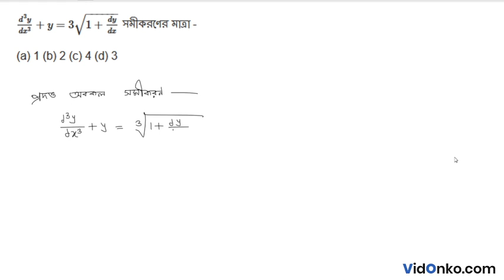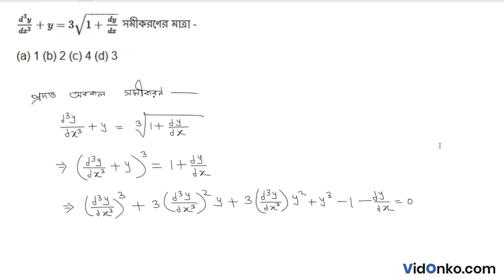West Bengal Board Class 11 Math Book Solution in Bengali - S N Dey Exercise Question: 17.1.4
Get free Maths book video and PDF solutions in Bengali for S N Dey. Free answer and explanation through video for question 17.1.4, of Chapter Differential Equation from S N Dey followed for Class 12, West Bengal Council of Higher Secondary Education (WBCHSE).